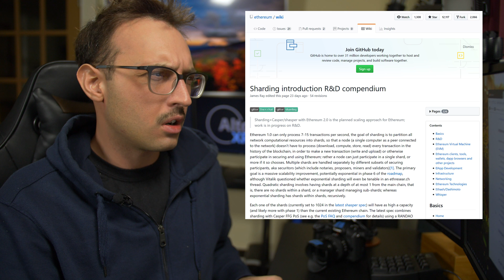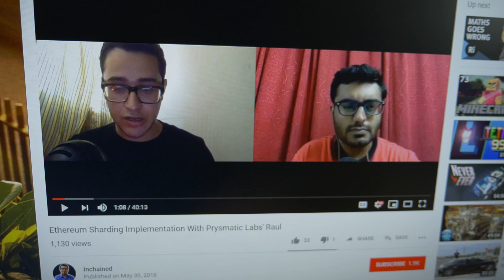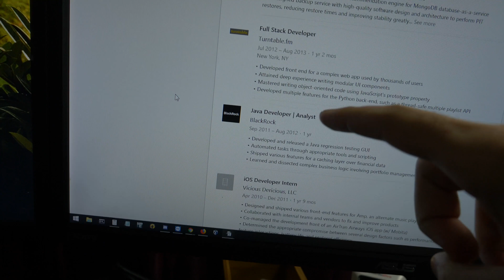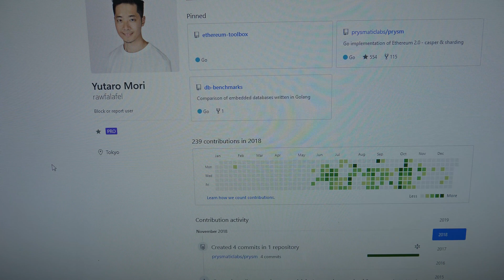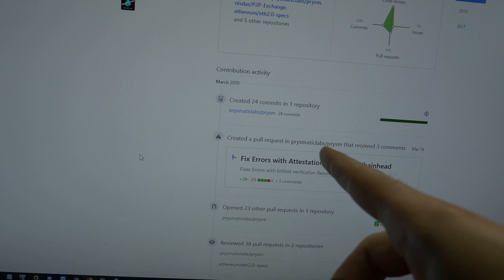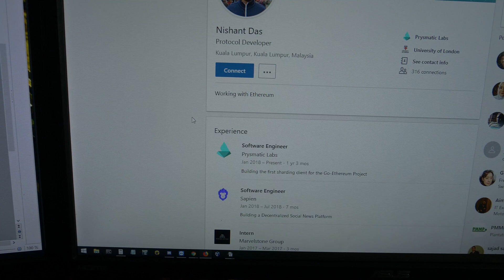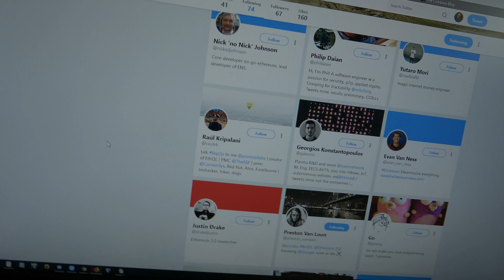Can We Trust Prysmatic Labs?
Hello Everyone. Today I'm taking a look at the people working at Prysmatic Labs, developers of Ethereum sharding solution, Prysm.

▶️ Outtro Music:
Derek Trucks - Rastaman Chant